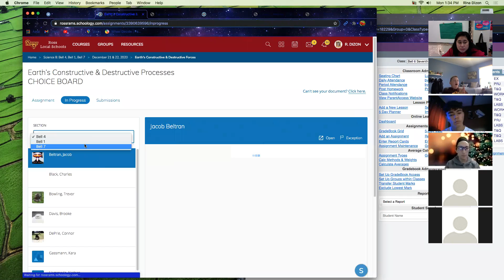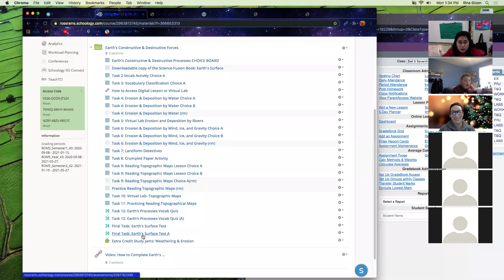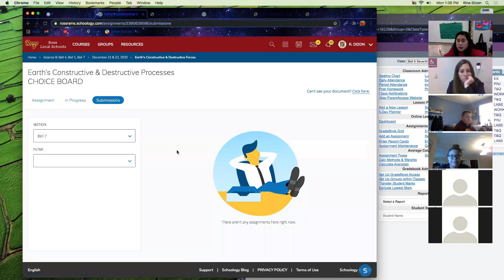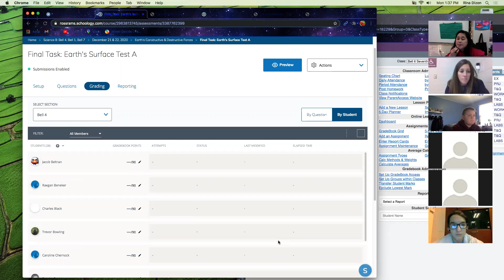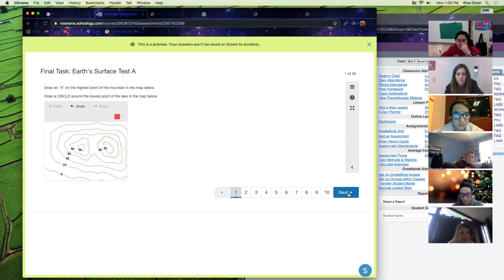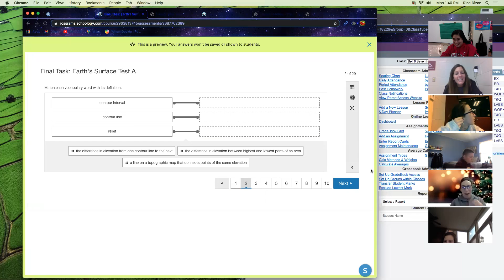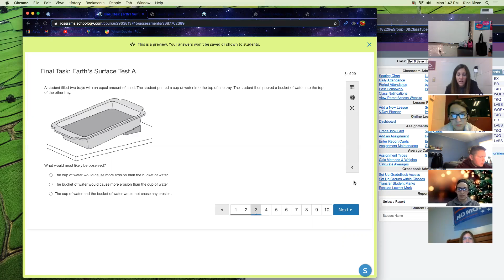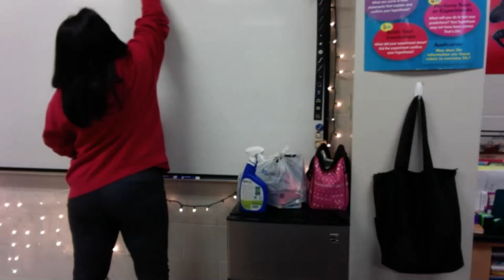December 21 Bell 7